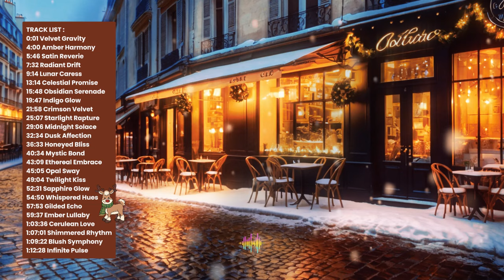1 Hour of Smooth Jazz Instrumental Music for Stress Relief / Cozy Winter Jazz Music for Relaxing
𝐏𝐥𝐚𝐲𝐥𝐢𝐬𝐭 1 Hour of Smooth Jazz Instrumental Music for Stress Relief / Cozy Jazz Music for Any Mood part 72

Welcome to our 𝐏𝐥𝐚𝐲𝐥𝐢𝐬𝐭 1 Hour of Smooth Jazz Instrumental Music for Stress Relief / Chill Jazz Music for Any Mood, enhancing your focus while working or studying. Let the soothing melodies and calming rhythms help you unwind and find your inner peace.

🎨 Illustration generated by GenAi and edited by Ambirain Daily
🎼 Music generated by genAi & mixing and mastering by Ambirain Daily

0:01 Velvet Gravity
4:00 Amber Harmony
5:46 Satin Reverie
7:32 Radiant Drift
9:14 Lunar Caress
13:14 Celestial Promise
15:48 Obsidian Serenade
19:47 Indigo Glow
21:58 Crimson Velvet
25:07 Starlight Rapture
29:06 Midnight Solace
32:34 Dusk Affection
36:33 Honeyed Bliss
40:34 Mystic Bond
43:09 Ethereal Embrace
45:05 Opal Sway
49:04 Twilight Kiss
52:31 Sapphire Glow
54:50 Whispered Hues
57:53 Gilded Echo
59:37 Ember Lullaby
1:03:36 Cerulean Love
1:07:01 Shimmered Rhythm
1:09:22 Blush Symphony
1:12:28 Infinite Pulse
enjoy every moment with jazz